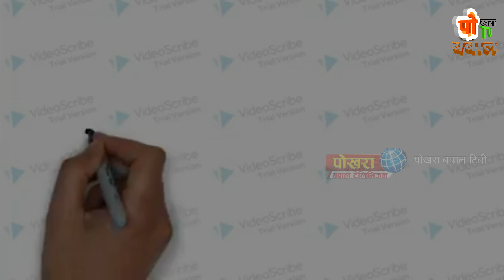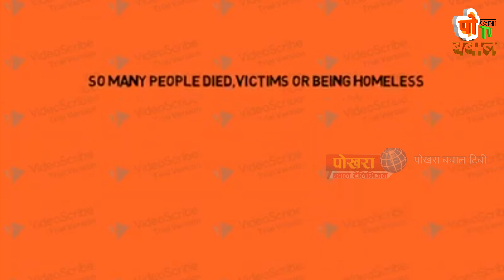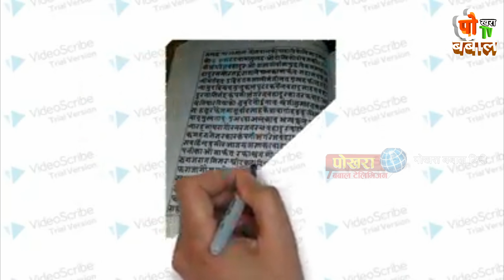भारतले नेपाल बिकाशहुन नदिनाको मुख्य रहस्य || के नेपाल खुसी भएकै देखन् सक्दैन भारतीय गिद्धे साशक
नेपाल बिकाश भएको देख्न चाहन्न भारत ?? || किन हामी हाम्रो देशमा रेल ल्याउने सक्दैनौ ??
Buddha air beautiful air hostes || kathmandu to pokhara flight || Hiil side flight
नेपाल बिकाश भएको देख्न चाहन्न भारत ?? Buddha air beautiful air hostes # kathmandu to pokhara flight train for Nepal

You Tube Community, Channel presents different content Weekly including Latest Pranks, Top 10 List, Top 5 Countdown, Funny Videos, short Videos, Documentaries and Much More, Don"t miss any Content, Stay Tuned each and every day.

Submit & Get Paid by Providing us Digital Content Copyright, Submit Your Videos, Music Videos, Short Movies or any other videos With Us and GET PAID instantly every month

artistprk@जीमेल.कम
अरु संग्रह हरु तल हेर्नु होला::

यो तल पनि ब्यूटिफूल एयर होस्टेज ।।
Note- यदि तपाईसंग पनि केहि अनौठो कला छ र तपाई नजिकका व्यक्ति कोहि त्यस्तो प्रतिभावान हुनुहुन्छ भने 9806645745को यस फेसबुक पेजमा म्यासेज गर्न सक्नुहुनेछ ।

हेर्नुस् यो पनि हेर्नुहै मन पर्छ की ग़ाऊ को यात्रा अनि यो तल पनि ब्यूटिफूल एयर होस्टेज ।।